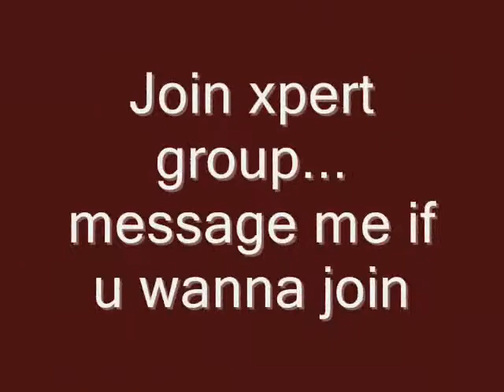Xpert - XxpivotxxmasterxX's stickman fight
stickman fight awesome